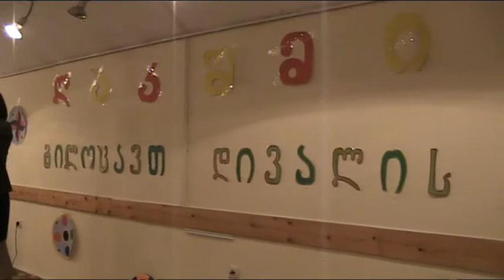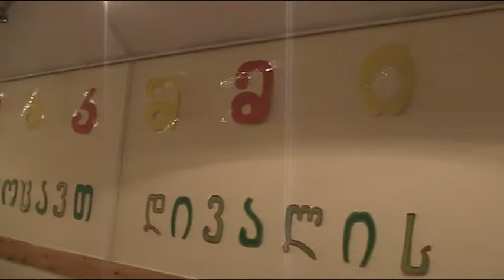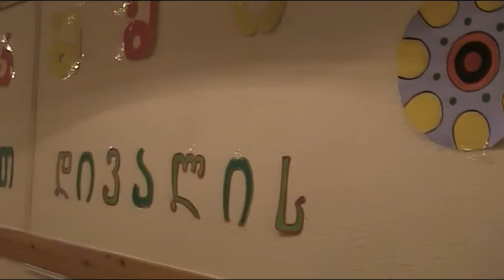რამდენი მალოდინე - Arun Jose Muttathupadam - Diwali concert by Lakshmi